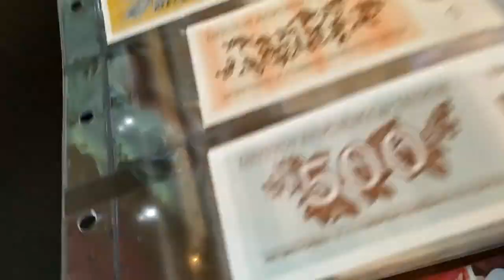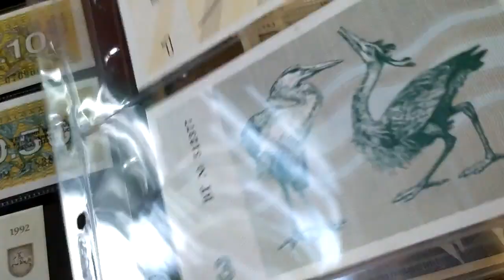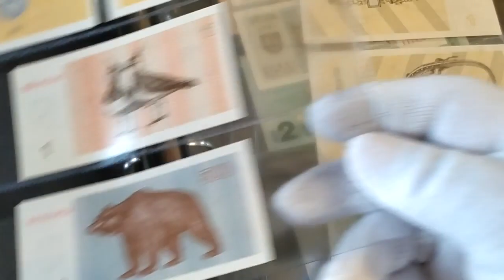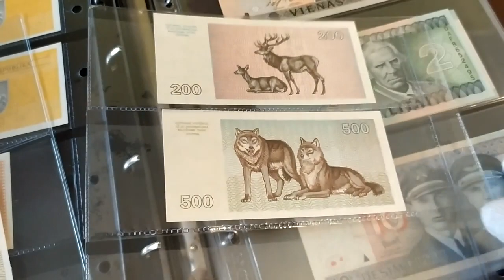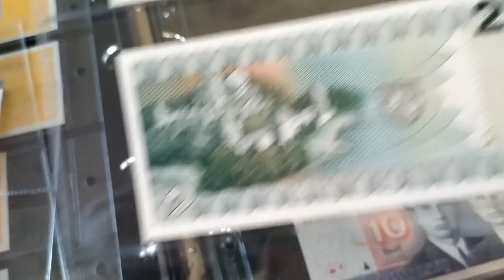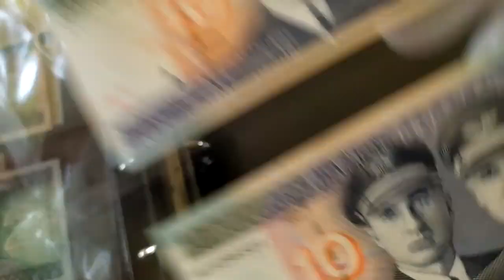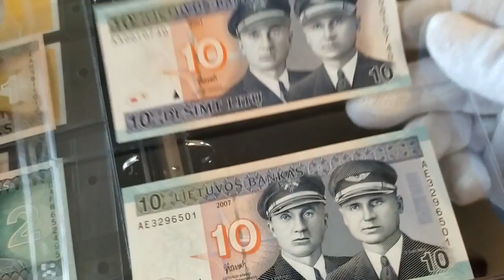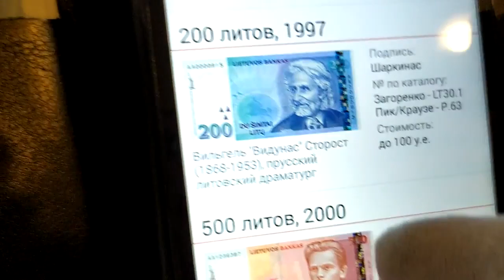Банкноты Литвы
Обзор моей коллекции банкнот Литовской республики. Период выпуска и обращения с 1991 по 2008 годы
010талона 020талона 050талона1991 1талон1991года 3талона1991года 1талон1992года 500талонов1992года 200талонов1993года 500талонов1993года 1лит1994года 2лита1994года 10литов2001года 10литов2007года банкноты,деньги#бонистика#коллекционер